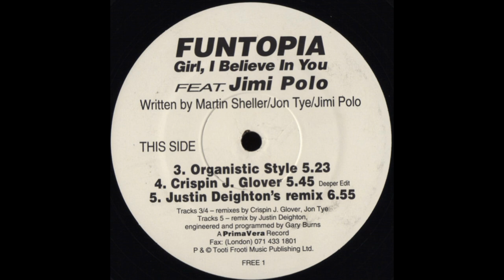Funtopia feat Jimi Polo - Girl, I Believe In You (Crispin J.Glover Deeper Edit)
PrimaVera ‎– TR PRIMA 1 UK 1993